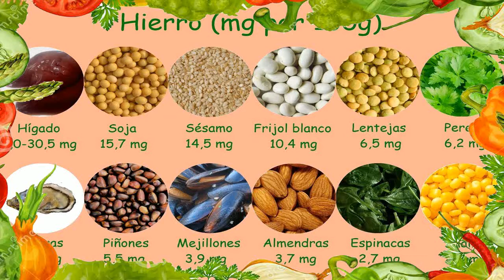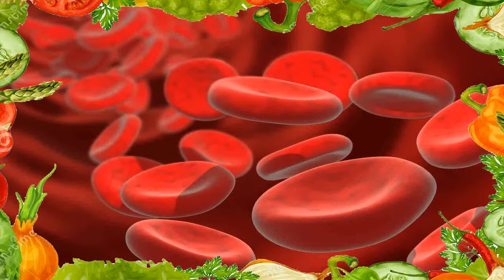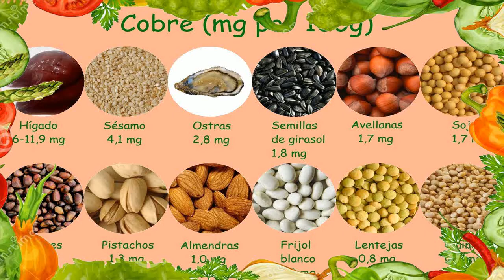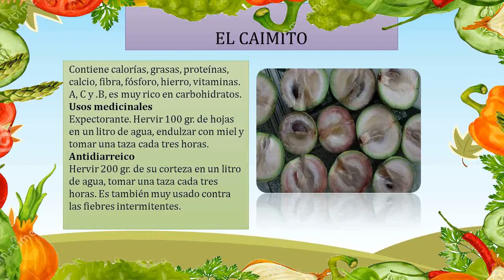FALTA DE HIERRO EN EL CUERPO: SIGNOS DE LA FALTA DE HIERRO EN EL CUERPO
las propiedades del hierro - Propiedades y beneficios de las fresas Cuáles son las propiedades del tomillo - descúbrelas aquí Son incuestionables las excelentes propiedades de la miel de abeja y los enormes beneficios que su consumo reporta al organismo Haz click en el siguiente enlace si quieres comparar las propiedades del hierro con otros elementos de la tabla periódica Cual es la nomenclatura o simbologia de las reacciones quimicas
Search results for: Programa De Ejercicios Para Bajar De Peso
Como Bajar De Peso Rapido Sin Dietas Blogspot images are well optimized though
Una dieta saludable para bajar de peso | Videos Gracias a ellas, son muchos los beneficios de la alfalfa para adelgazar y puede complementar, cualquier tipo de dieta hipocalórica que realices

propiedades de la alfalfa para la salud.
☞ beneficios y propiedades de la espinaca para la salud - rica en hierro y fortifica tus huesos.
los beneficios y propiedades del hierro para la salud..
experiencia para demostrar las propiedades magnéticas del hierro. las propiedades mágicas del hierro.
beneficios y propiedades de la fresa. cuáles son las propiedades del tomillo - anemia (hierro), expectorante, cicatrizante.

beneficios y propiedades de las fresas .

las habas con propiedades y beneficios ya sean frescas o secas.

el hierro ayuda en el fortalecimiento del sistema inmunológico  por lo tanto estaremos mejor protegidos contra el ataque de virus y bacterias  la falta de hierro genera un sistema inmunitario débil y las probabilidades de enfermar y de forma frecuente aumentan...

cuales son las propiedades del oregano.
cualidades medicinales del tomillo - aqui un resúmen de las propiedades del tomillo . video sobre las propiedades físicas y químicas de los metales y no metales  realizado con fines didácticos para el programa sec'21.
 propiedades de la guayaba...

 las bayas y las hojas tienen una serie de propiedades medicinales que se han utilizado durante generaciones para tratar y prevenir trastornos digestivos  mejorar la circulación  mantener la salud ocular  y reducir la inflamación.

aplicaciones y propiedades del hierro fundido. Propiedades y beneficios de las fresas PROPIEDADES DE LA FRESA
Para que tú también puedas sacarle el máximo partido a esta planta medicinal, en unComo te explicamos cuáles son las propiedades del tomillo Propiedades de la miel de abeja
Los humanos se han encargado de vestir al amor con diferentes atuendos de acuerdo a la ocasión, es así que se han buscado las mejores estrategias para transformarlo adaptándolo de acuerdo a conveniencias individuales, al amor se le han dado las propiedades del hierro Sigue leyendo sus propiedades